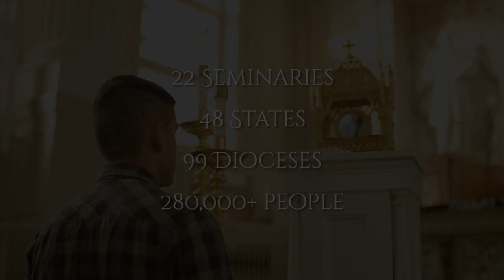Incorrupt Heart of St. Jean Vianney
The major relic of the incorrupt heart of St. Jean Vianney was entrusted to the Knights of Columbus by the Shrine of Ars, France, for a 7-month national pilgrimage across the United States from November 10, 2018 through June 13, 2019.

In an effort to make the relic as widely available for veneration as possible, the Knights brought the relic to each of the 48 states in the continental United States, with additional stops in Washington, D.C., and Puerto Rico.

In total, the relic traveled almost 36,000 miles — almost one and a half times the circumference of the Earth — and was available for over 1,200 hours of public veneration, allowing more than a quarter of a million pilgrims time to pray with and venerate the relic. The relic visited 97 dioceses, including 29 archdioceses. During its travels, the heart of the patron of parish priests was brought to 22 seminaries as well as many religious communities and homes for retired priests.